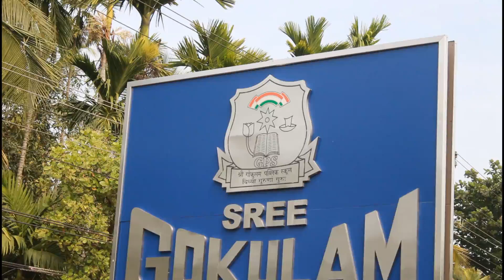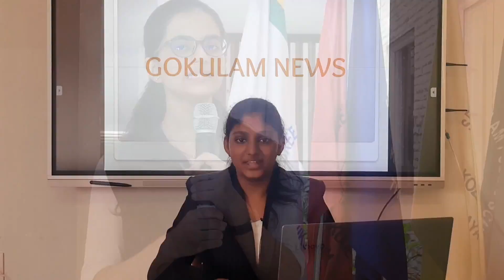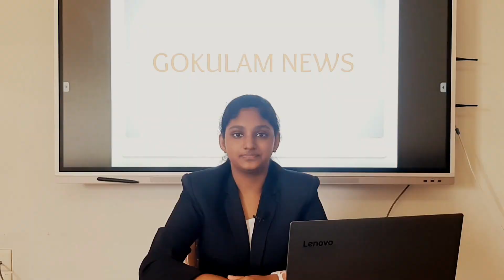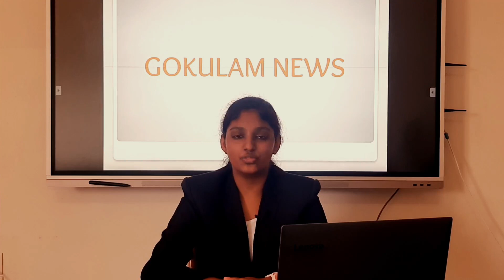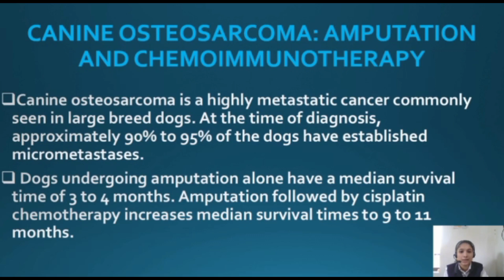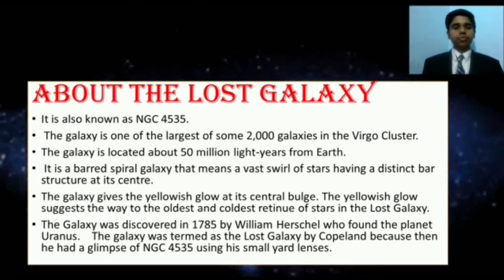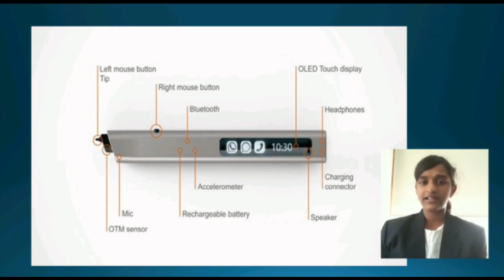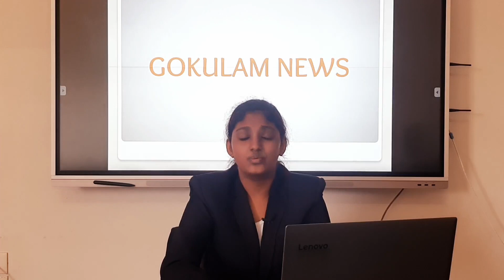SREE GOKULAM PUBLIC SCHOOL, CALICUT - NATIONAL SCIENCE DAY 2020 - 2021 - ELIXIR ALCHEMY